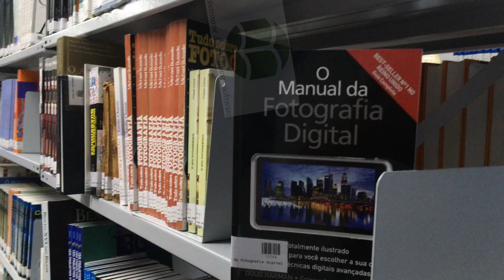TOP 5 LIBRARY SOFTWARE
Top 5 library software shorts
by Maila khan